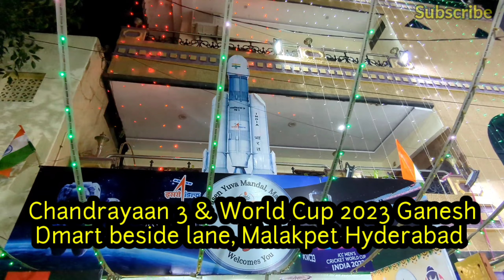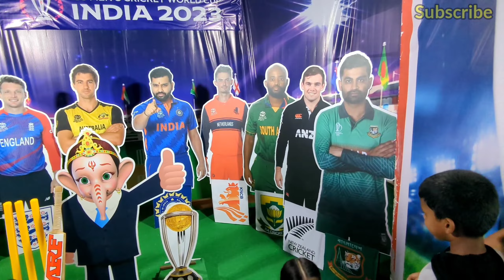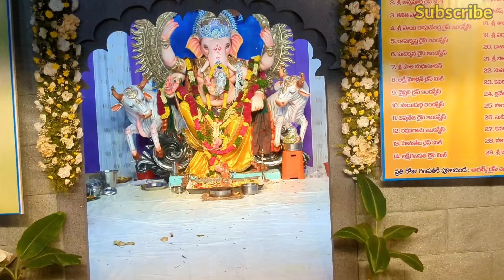Amazing Galli ka Ganesh at Malakpet & Dilsukhnagar Area Hyderabad